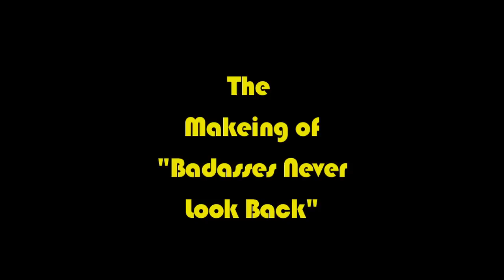The making of "Badasses Never Look Back"